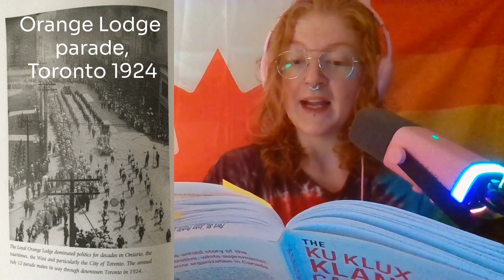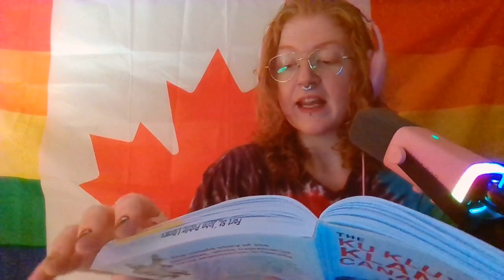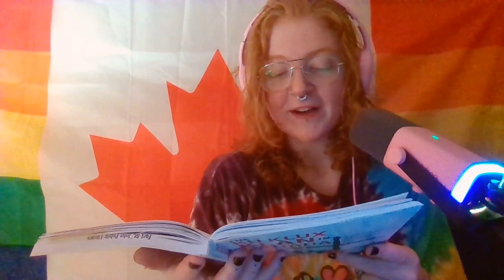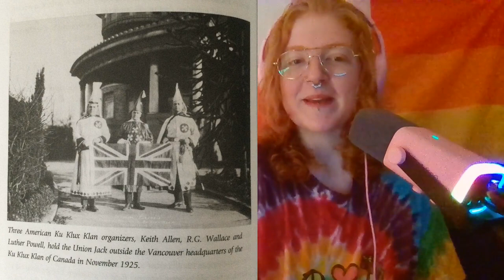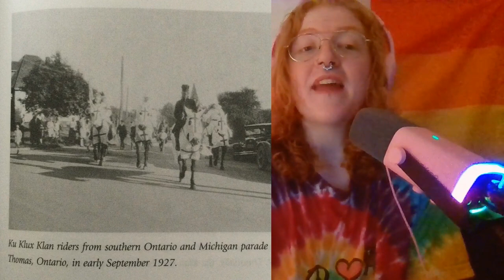The Birth of A Nation - KKK in Canada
Join me, Nova, as we delve into the origins of the Ku Klux Klan in Canada. The KKK first got its start after the Confederacy lost the American Civil War, and Northerners took over Reconstruction of the South. So then, how and why exactly did a Klan form in Canada? We go over all that today, plus a little run down of klan vocabulary.